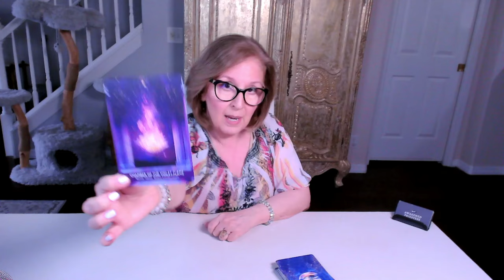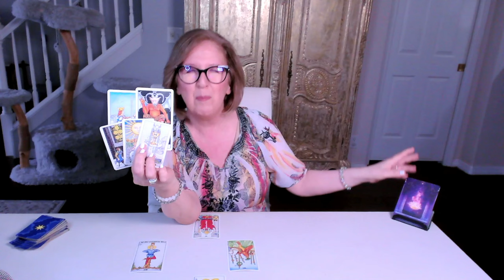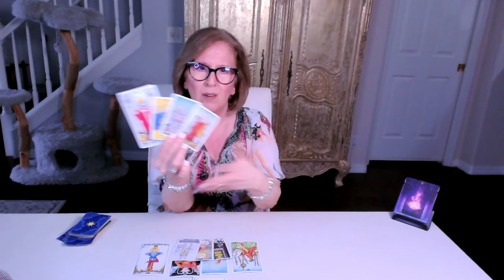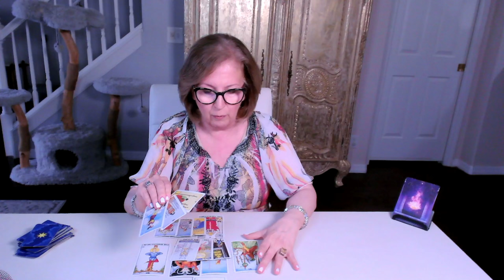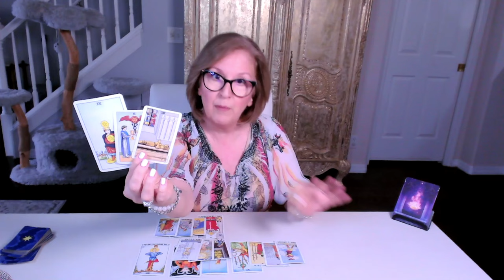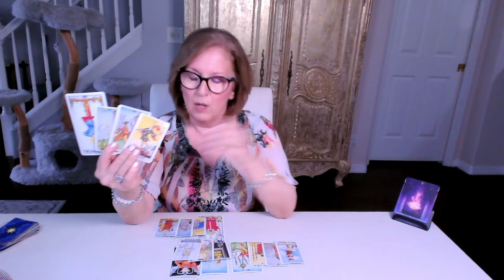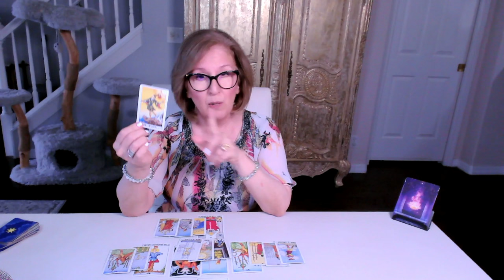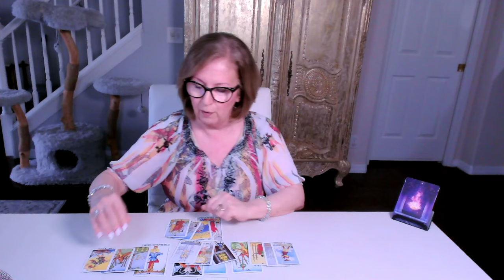LEO ♌️ Stay *focused*, the commitment you seek will come...